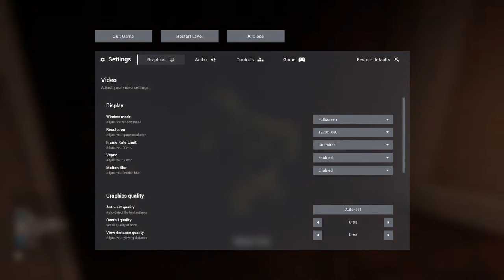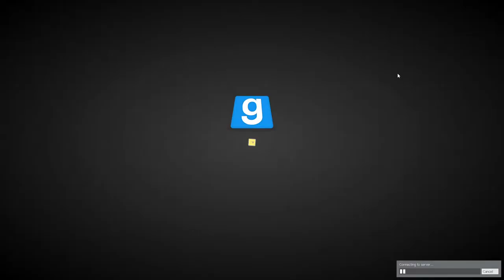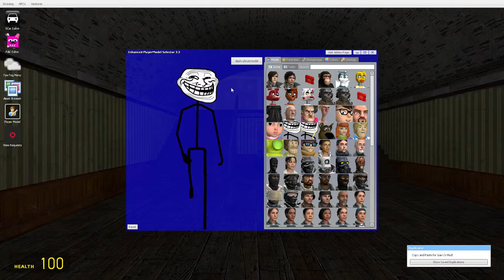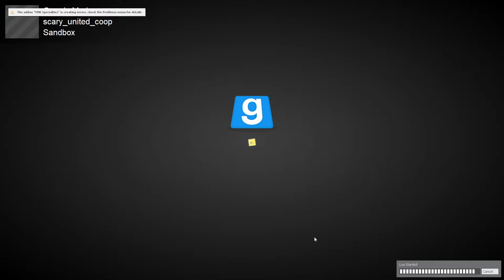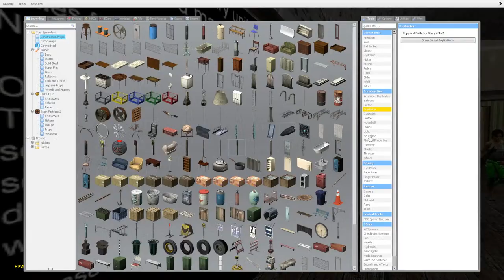young pencil sharpener Lives agaIn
instant replay is now on